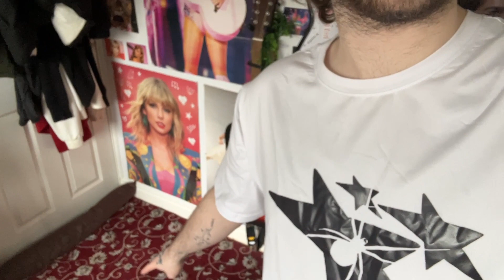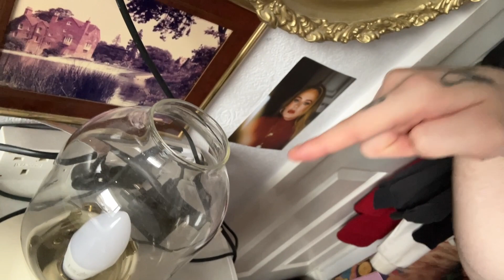a boring video